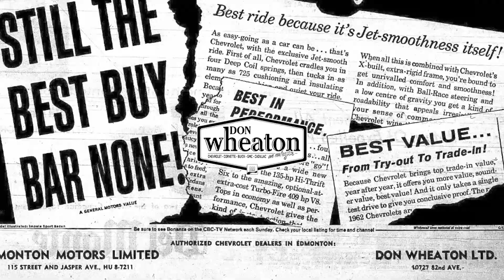2019 Chevrolet Trax LT True North Edition - W0843 | Walkaround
10727 82 Avenue, Edmonton, Alberta T6E 2B1